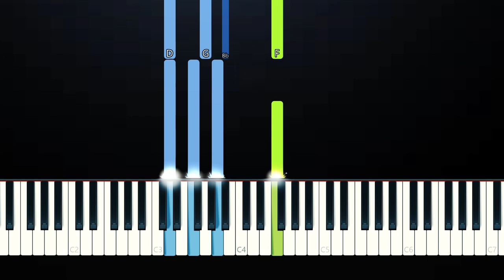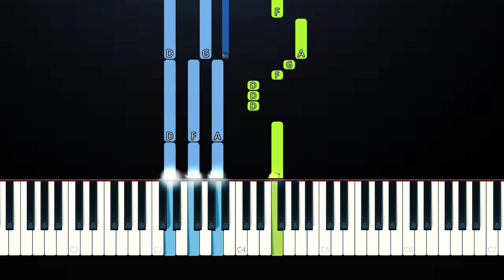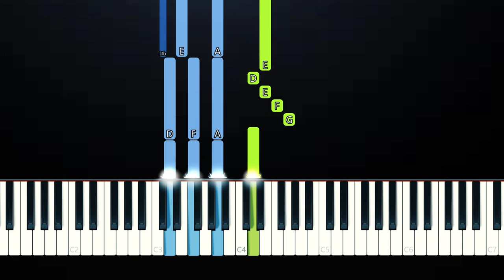WizKid - Joro (Piano Tutorial)